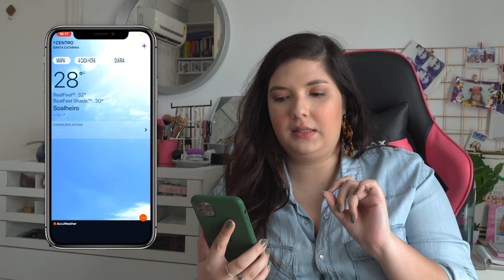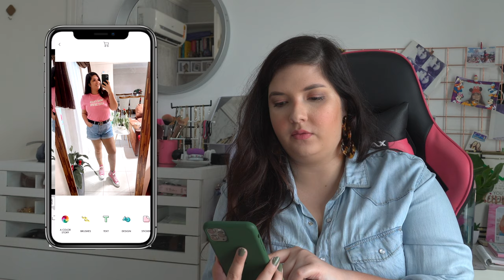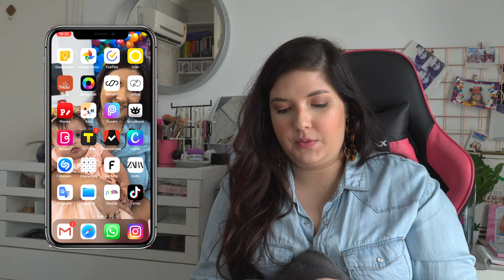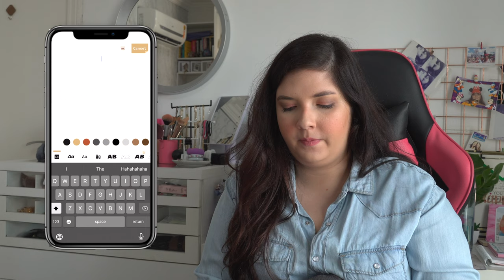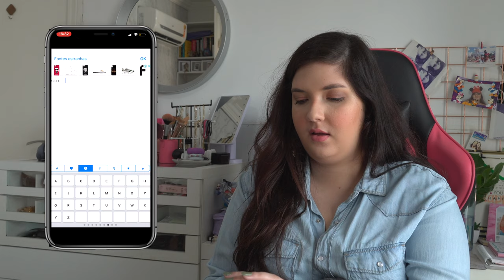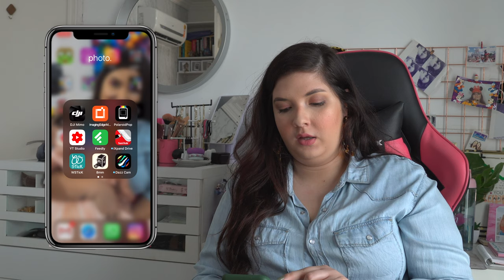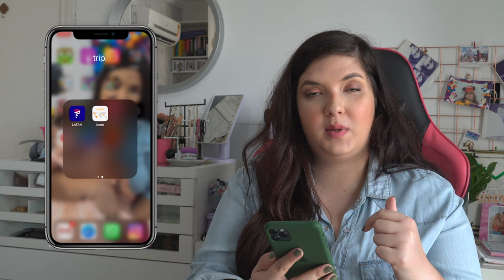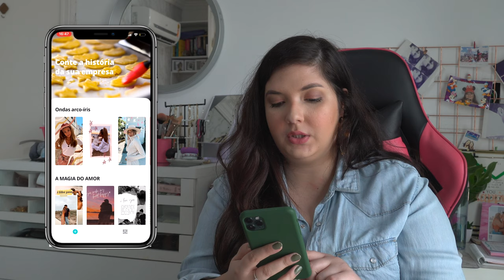O QUE TEM NO MEU IPHONE 11 PRO MAX?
No video de hoje eu mostro o que tem no meu iphone 11 pro max, conto um pouco sobre todos os aplicativos que eu tenho no meu celular.

Editor: Final Cut Pro
Camera: Sony A6400, Osmo Pocket e Iphone Xs Max